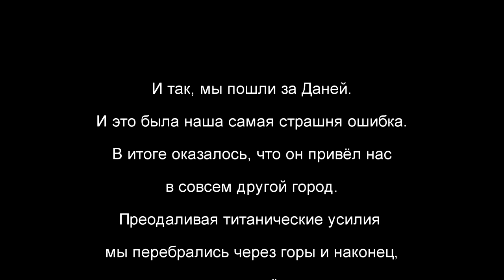DayZ Standalone: День когда мы потеряли автобус! ;D {Ч-6} 2016 HD Патч 0.60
Всем привет меня зовут Георгий (Или Волк), и это мой канал посвященный летсплеям (обзорам) по разнообразным играм, которые я постараюсь наполнить душевной атмосферой и внимательностью к деталям. ;D

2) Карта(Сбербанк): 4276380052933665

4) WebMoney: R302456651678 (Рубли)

5) STEAM:  SpaceWALKer